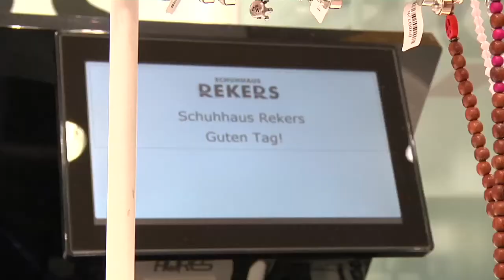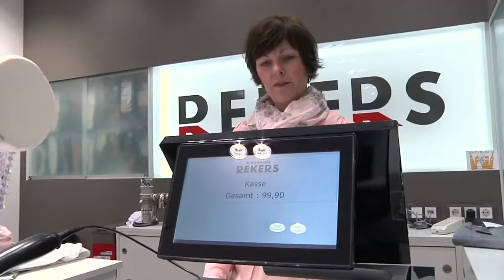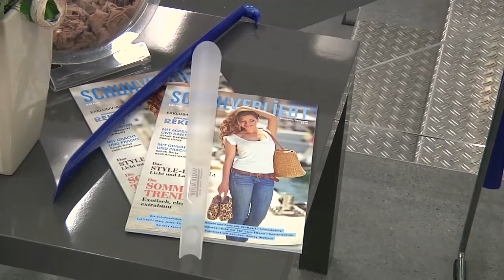Schuhhaus Rekers - Der Film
Das Schuhhaus ist ein Traditionsunternehmen, das seit 1927 in der Bocholter Osterstraße von der Familie Rekers geführt wird. Dass sich das Geschäft über so lange Zeit am Markt hielt, hat es seiner Wandlungsfähigkeit zu verdanken. Denn mit der Produktpalette und den Kundenwünschen änderten sich auch immer wieder die Anforderungen an moderne Verkaufsräume und ein ansprechendes Einkaufserlebnis. Schuhe und Mode sind unsere Kernkompetenz. Überzeugen Sie sich doch einfach selbst.